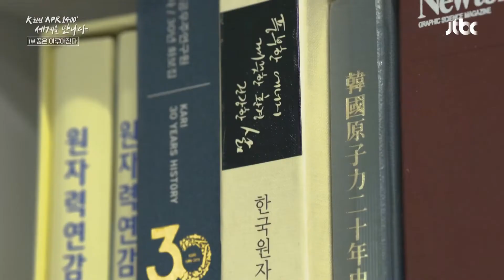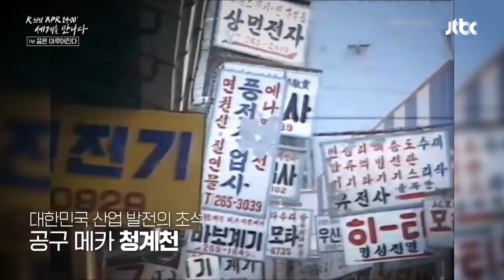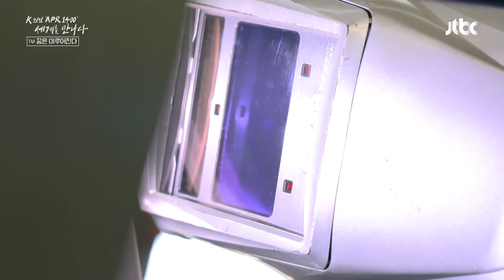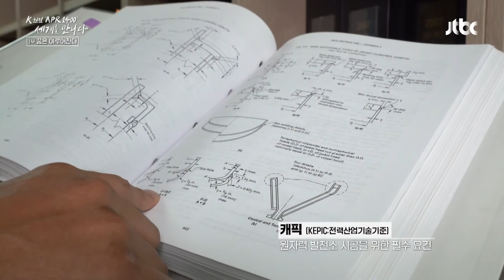＂원자력은 95%를 머리로…＂ ((+우라늄 농축) 👉 5% 미만의 연료비) | K-원전 'APR1400' 세계를 만나다 1부 | JTBC 221008 방송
＂원자력은 95%를 머리로…＂ ((+우라늄 농축) 👉 5% 미만의 연료비)